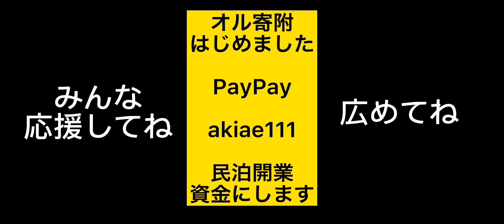オーブが映った！！これはガチ！やらせなし